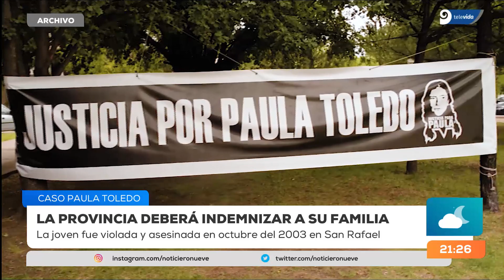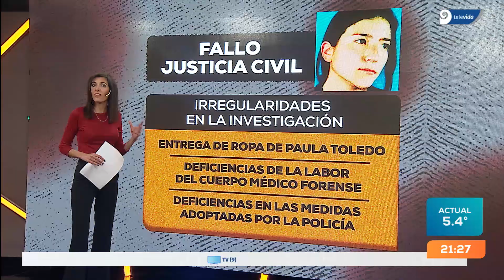El Estado deberá pagar más de $13 millones a la familia de Paula Toledo